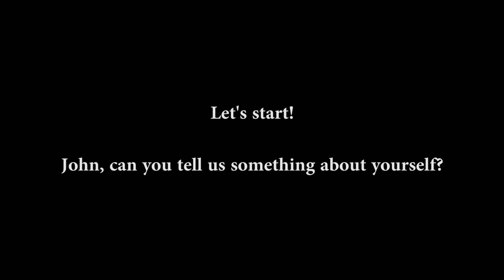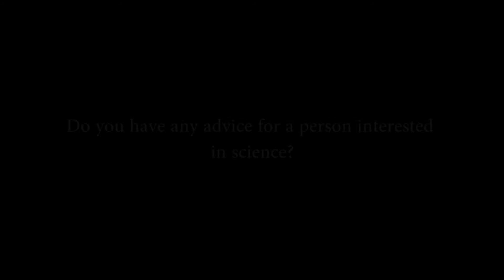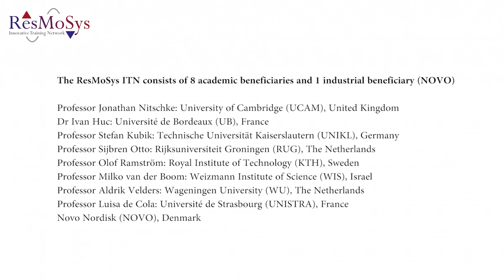John Carpenter - Life as a PhD student in Chemistry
Watch in HD with English subtitles!
Today John will present his work on new biosensors. He is from Ireland but now he is doing his PhD in Cambridge.